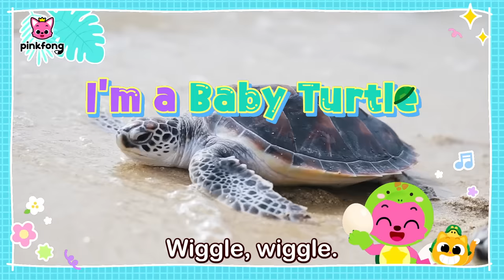I’m a Baby Turtle | Sneak Peek of Baby Turtle's Day! | Kids Nursery Rhyme | Pinkfong Ninimo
You're watching "Baby Turtle", an educational and interactive  series prepared to you by Pinkfong!

🎵 Lyrics

Wiggle, wiggle.
Wiggle, wiggle.
Wiggle, wiggle.

Wobble, wobble.
Wobble, wobble,
wobble, wobble.

Hello!
I’m a baby turtle.

Let’s go!

Wiggle, wiggle
and wiggle,
baby turtle.
Wiggle, wiggle!

Wobble, wobble
and wobble,
baby turtle.
Wobble, wobble!

Crawling on the sand.

Turtle.
Turtle.

Baby turtle!

Wiggle, wiggle
and wiggle,
baby turtle.
Wiggle, wiggle!

Wobble, wobble
and wobble,
baby turtle.
Wobble, wobble!

Watch out!
Birds!

Watch out!
Trash!

Hiding in its shell!
Faster faster faster!

Wiggle, wiggle
and wiggle,
baby turtle.
Wiggle, wiggle!

Wobble, wobble
and wobble,
baby turtle.
Wobble, wobble!

Swish!
Swish!
Swish!

Oh no!
Swim away!

Watch out!
Big fish!

Watch out!
Here comes a shark!

Swimming through the sea.

Paddle paddle paddle!
Faster faster faster!

Wiggle, wiggle
and wiggle,
baby turtle.
Wiggle, wiggle!

Wobble, wobble
and wobble,
baby turtle.
Wobble, wobble!

Turtle.
Turtle.

Baby turtle!

Wiggle, wiggle,
and wiggle,
baby turtle.
Wiggle, wiggle!

Wobble, wobble,
and wobble,
baby turtle.
Wobble, wobble!

Yeah!